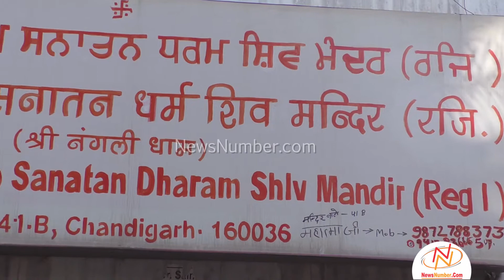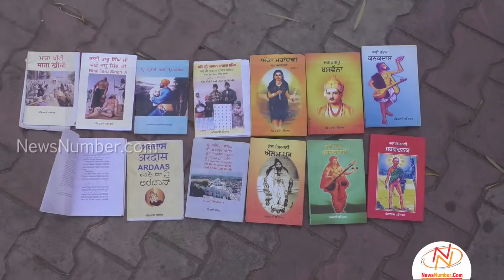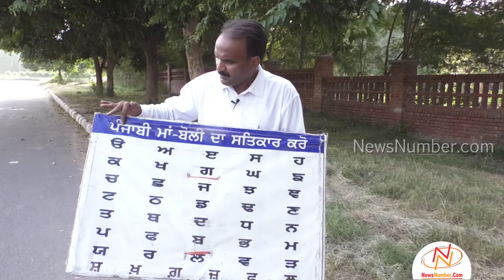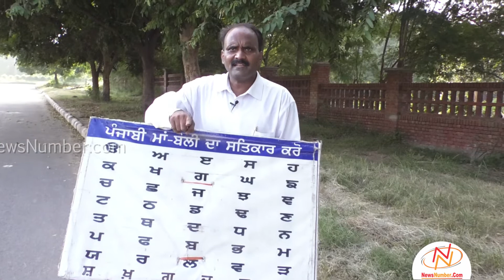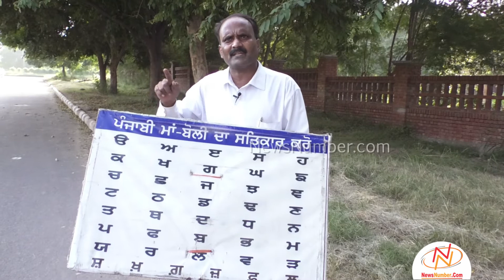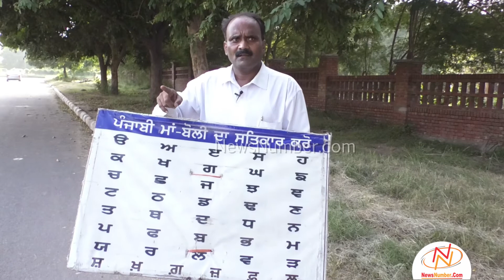ਪੰਜਾਬੀ ਬੋਲੀ ਦਾ ਕਦਰਦਾਨ